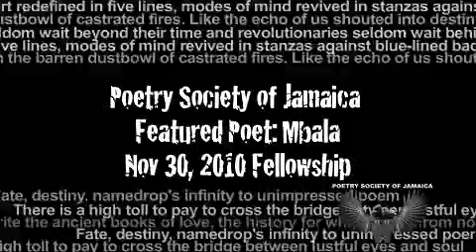Mbala - Featured Poet - Poetry Society Fellowship Nov 2010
Poet, musician Mbala performs at The Poetry Society of Jamaica's Nov 2010 Fellowship